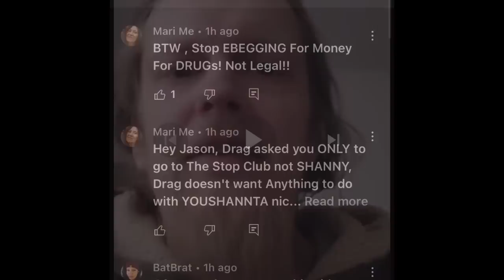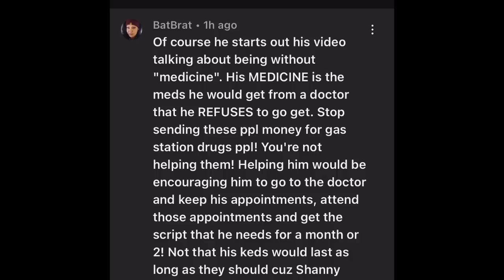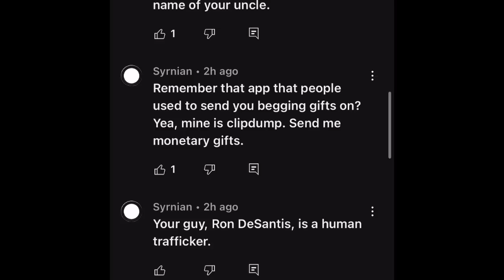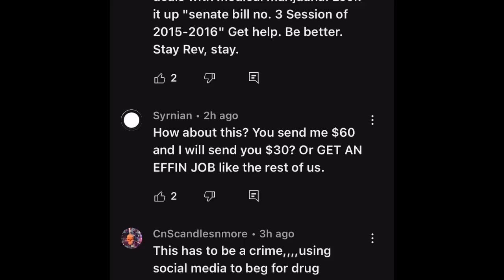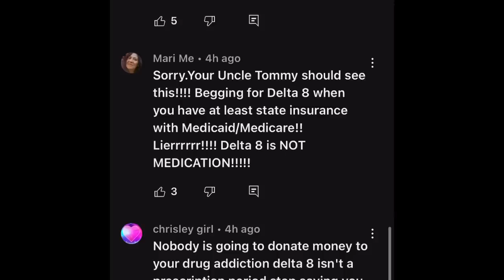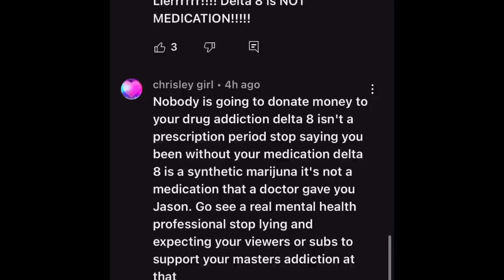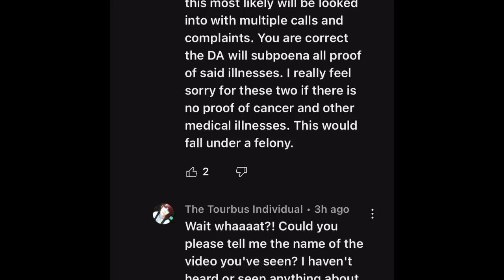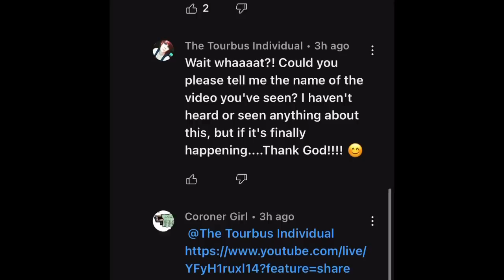Shanny and Rev lying for 27 bucks/plus they were reported and may be in trouble with DA of PA😳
HAPPY HOLIDAYS Breezy Bunch✌🏻🌻🎄thank you for all the Love and support you have shown me!